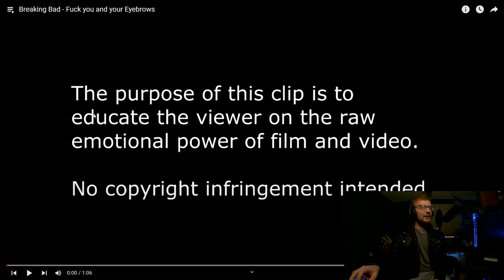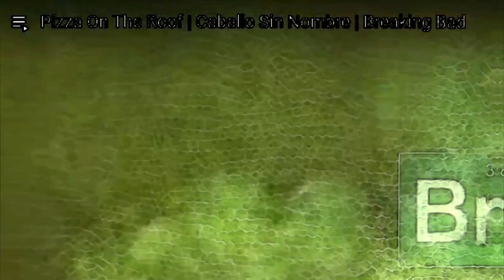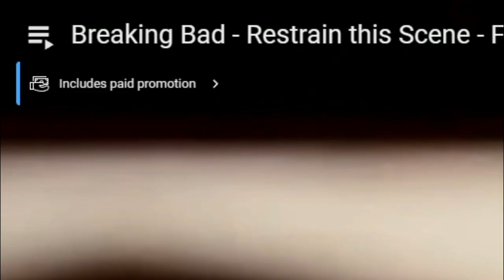Funniest Breaking Bad Scenes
After completed the five-season long "Breaking Bad" series, a critically acclaimed American Crime Drama television series, I decided to check out the funniest breaking bad scenes in the entire show. Scenes like Skyler White confronting Jesse Pinkman and Saul Goodman being himself.

★TIMESTAMPS★
0:00 Intro
0:29 Skyler Confronts Jesse
1:49 Bolsa's Eyebrows
2:33 Jesse Makes Fun Of Walt's Tighty Whities
3:23 Walt Stands Up For His Son
4:55 Jesse Pinkman's Voicemail
5:14 Krazy-8: Walking Dead
6:02 Climb Down Out of My A$$
6:28 Talking Pillow
7:01 Yeah Mr. White! Yeah Science!
8:10 Hector Salamanca Poops Himself
8:43 Saul Goodman's First Appearance
10:40 Saul Meets Walter
12:51 Threatening Saul
14:37 Jesse And Walt Celebrate
15:16 A Robot?
15:27 The Wire
15:44 Skylar,  There's Rot
16:21 Walter Jr Calls Skylar a B*TCH
16:47 PIZZA ON THE ROOF
17:34 Restrain This
18:12 Outro

★Social Media★